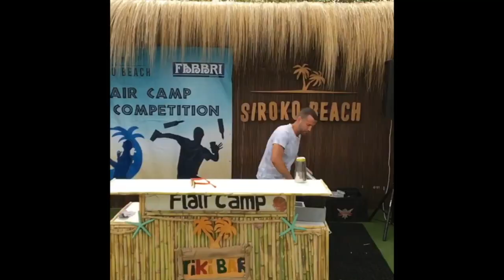Flavius Lupu - Being Original & respecting each other!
OTHER TOOLS - USA
My bar spoon
My Strainer
My Fine Strainer
My Julep strainer
My Muddler
My Jigger
My Shaker

OTHER TOOLS -  UK / REST OF THE WORLD
My bar spoon
My Strainer
My Fine Strainer
My Julep Strainer
My Muddler
My Jigger
My Shaker

SOCIAL MEDIA - Follow me, tag me, let's be friends 😁

3:39 Christian Delpech IBA

4:21 Galin Ivanov

5:38 Flair cracks

10:49 Nicolas Saint jean

11:34 Jumbles st pierre (finger rolls)

11:54 Zoltan Chaney

16:23 FLAIRMANIA promo

2:31, 23:34, 45:34, 48:45 Flavius & Juanjo Montes - roadhouse grand final

49:54 - Flavius Lupu with an amaretto bottle

52:48 - Rene Garcia

1:09:03 - Tomek Predator move